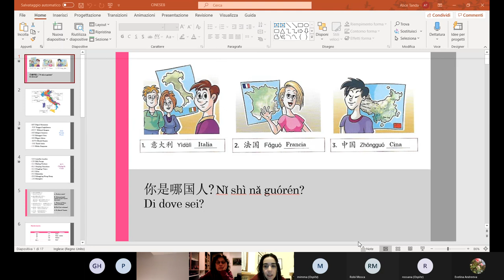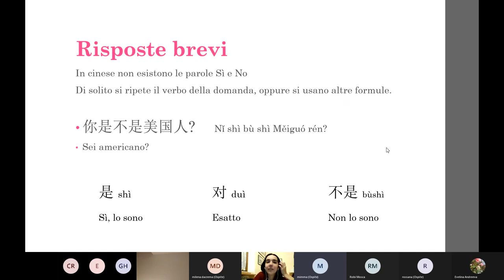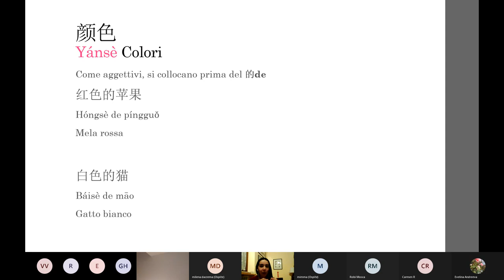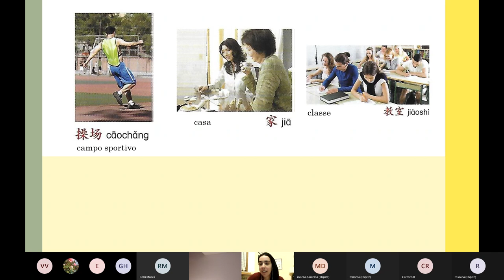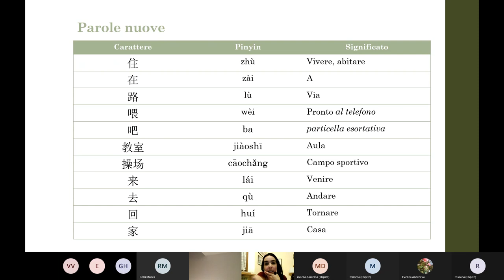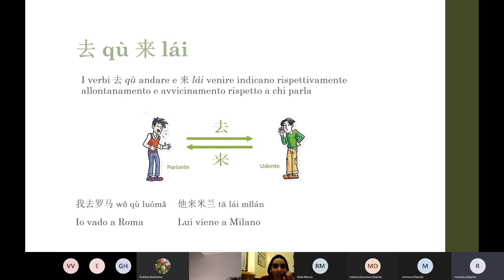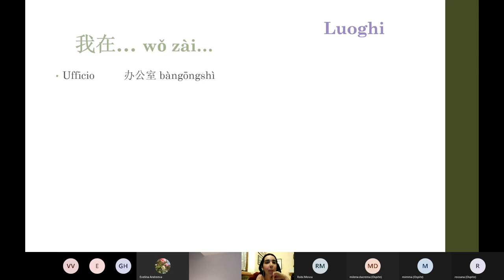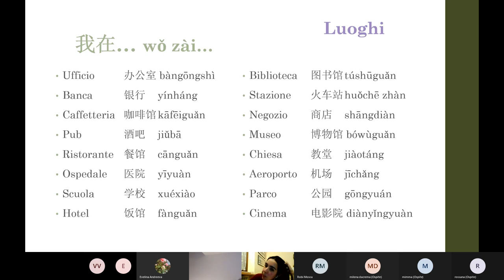CINESE lezione del 22 gennaio 2021